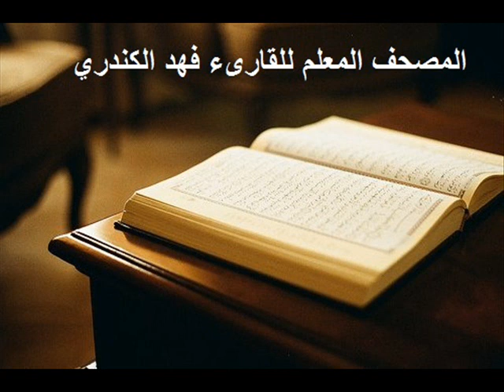سورة الغاشية المصحف المعلم للقارىء فهد الكندري ..